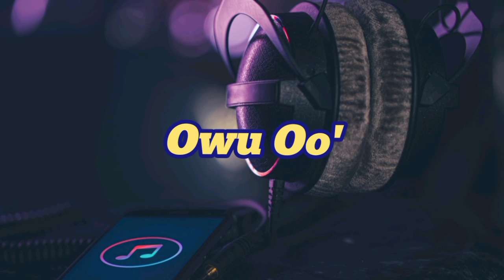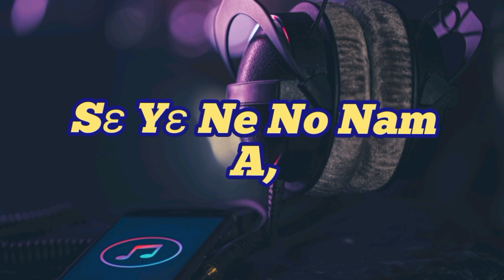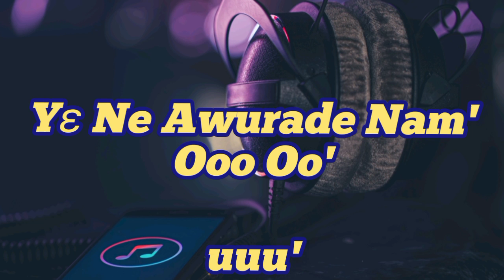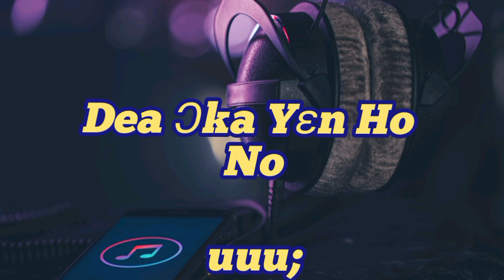MERCY OWUSU_GYAE SU_LYRICS